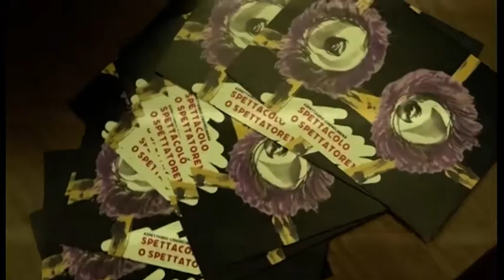"Spettacolo o Spettatore", una parete di occhi per "Aspettando CinemìCinemà"